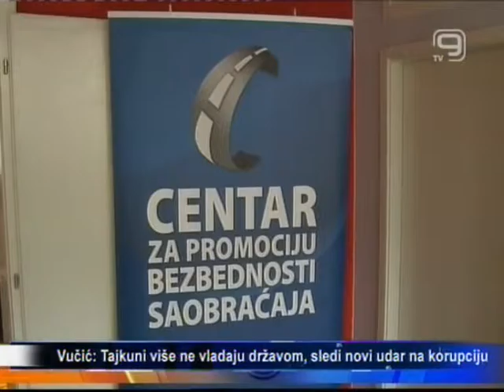„Семафоризација” - eдукација за младе возаче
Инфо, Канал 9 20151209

Пројекат „Семафоризација” кроз едукацију и квизове даје прилику младим матурантима да се већ пету годину за редом информишу о значају поштовања саобраћајних прописа приликом учешћа у саобраћају. Ове године пројекат је реализован у три средње школе у Новом Саду.

Средња економска школа „Светозар Милетић”, Гимназија „Лаза Костић” и Техничка школа „Милева Марић” су школе које су ове године учествовале у пројекту „Семафоризација”.

У претходна четири издања пројекат је обухватио више од 1.800 матураната који су, према неким истраживањима, као млади возачи једна од најугроженијих категорија у саобраћају.
Осим Градске управе за спорт и омладину и Канцеларије за младе Града Новог Сада, реализацију пројекта подржали су и Агенција за безбедност саобраћаја Републике Србије и ЈКП „Паркинг сервис”.

„Агенција за безбедност саобраћаја као национално тело подржава овакве акције и свакако подржава све иницијативе локалних самоуправа. ‚Центар за промоцију безбедности саобраћаја’ пету годину организује овакву акцију. Чињеница је да смо у задње две године имали смањење за 50% страдање младих људи, али и свих других категорија учесника у саобраћају”, рекао је Зоран Алимпић, помоћник директора Агенције за безбедност саобраћаја Републике Србије.

Марко Топо, извршни директор ЈКП „Паркинг сервис” сматра да би ова врста едукације била корисна у свим градовима у Србији.

„Нарочито за младе, јер када бисмо сваким овим пројектом спасили барем један људски живот, овај пројекат би био један од најквалитетнијих пројеката у Србији”, истакао је Топо.

Млади гимназијалци који су прошли обуку имали су прилику да на тесту знања, уприличеном на прослави поводом завршнице пројекта, покажу шта су током едукације научили. Квиз је начин да се покаже какве резултате овај пројекат даје, истакли су организатори.

„Саобраћајне незгоде су нешто што је свакодневица на нашим путевима и ми се искрено надамо да овим дајемо свој допринос решавању овог проблема, да ће оне ствари на које смо указивали младима током нашег програма остати негде у сећању и да ће о томе водити рачуна током читавог живота и све време док су у саобраћају“, казала је Маријана Јовановић, председница „Центра за промоцију безбедности саобраћаја”.

Осим пројекта „Семафоризација 5” реализован је и пројекат „Пијан кола не вози 3”, који је намењен ученицима трећих разреда средњих школа, а циљ је да се унапреде знања и ставови младих о томе какав утицај има алкохол на учеснике у саобраћају.
Ова два пројекта су у овој години обухватила око 800 ученика трећих и четвртих разреда средњих школа у Новом Саду.